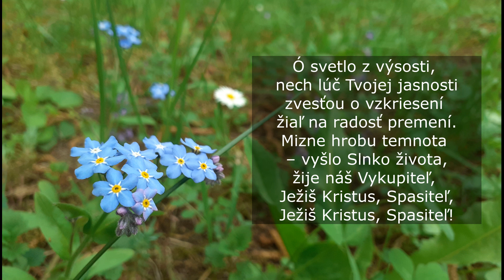ES 148 - Veseľ sa, celý svet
CZ ECAV Bátovce, 15. mája 2022.